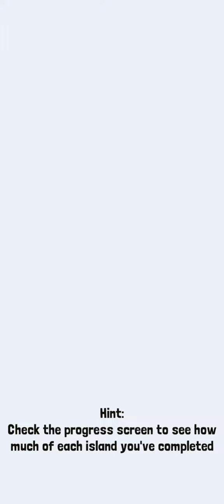Rodeo stampede tame coral trout (a.k.a trout)